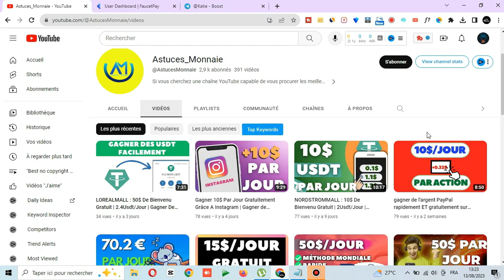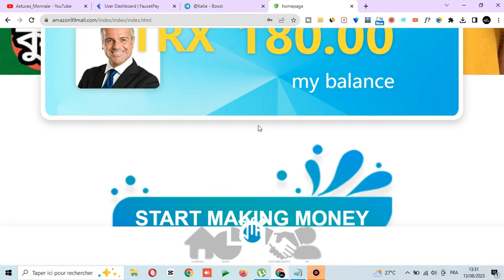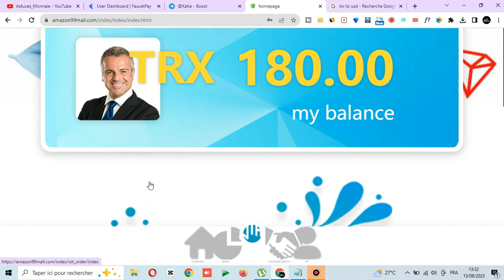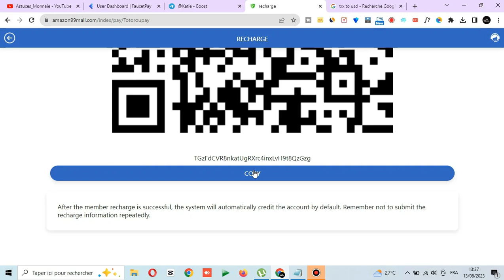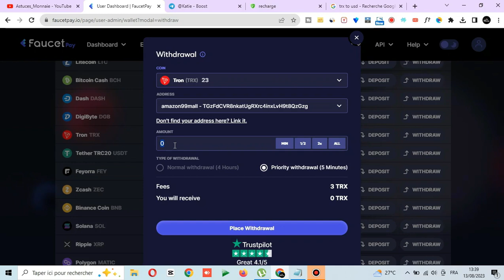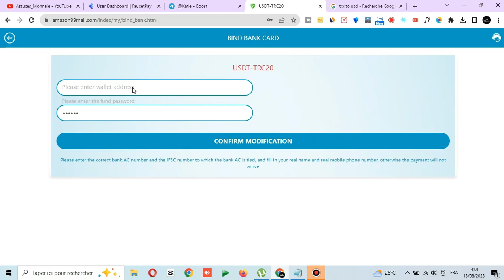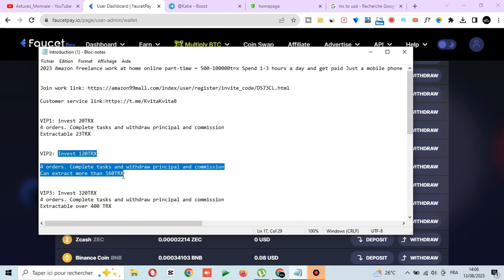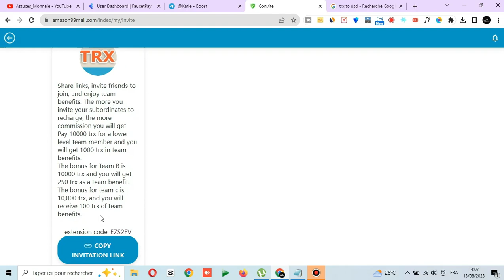AMAZON99MALL: 20$ De Bienvenu Gratuit | 40trx/Jour | Gagner De L'argent Rapidement Sur Internet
VIP1 : investissez 20TRX
4 commandes. Terminer les tâches et retirer le principal et la commission
23TRX extractible

VIP2 : Investissez 120TRX

4 commandes. Terminer les tâches et retirer le principal et la commission
Peut extraire plus de 160TRX

VIP3 : Investissez 320TRX
4 commandes. Terminer les tâches et retirer le principal et la commission
Extractible sur 400 TRX

VIP4 : Investissez 720TRX
4 commandes. Terminer les tâches et retirer le principal et la commission
Extractible sur 950TRX

VIP5 : Investissez 2520TRX
4 commandes. Terminer les tâches et retirer le principal et la commission
Peut extraire plus de 3000TRX

VIP6 : Investissez 8000 TRX
4 commandes. Terminer les tâches et retirer le principal et la commission
Plus de 11000 TRX peuvent être retirés

VIP7 : Investissez 30000TRX
4 commandes. Terminer les tâches et retirer le principal et la commission
Plus de 39000 TRX peuvent être extraits

VIP8 : investissez plus de 100 000 TRX
4 commandes. Terminer les tâches et retirer le principal et la commission
Plus de 130000 TRX peuvent être retirés

Partagez des liens, invitez des amis à vous rejoindre et profitez des avantages de l'équipe. Plus vous invitez vos subordonnés à recharger, plus vous toucherez de commission
Payez 10000 TRX pour un membre de l'équipe de niveau inférieur et vous obtiendrez 1000 TRX en avantages d'équipe.
Le bonus pour l'équipe B est de 10000 TRX et vous obtiendrez 250 trx comme avantage d'équipe.
Le bonus pour l'équipe c est de 10 000 TRX, et vous recevrez 100 trx d'avantages d'équipe

LANCEZ-VOUS ! 🚀💪